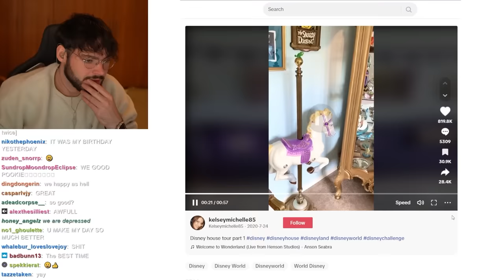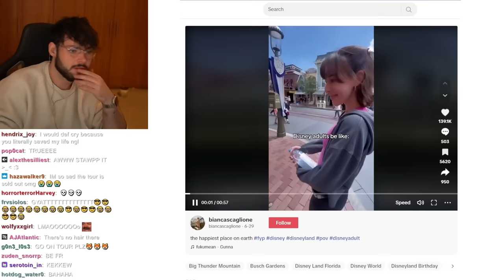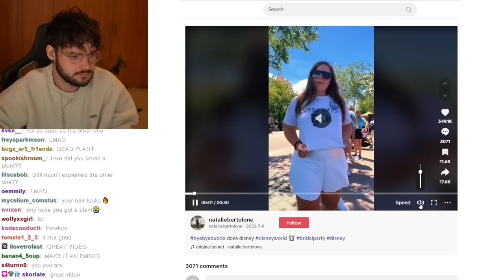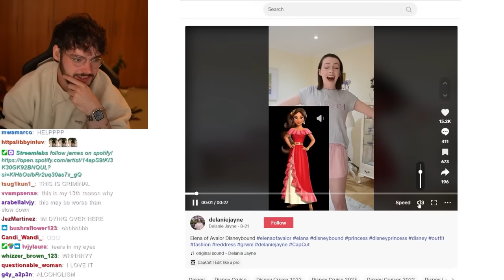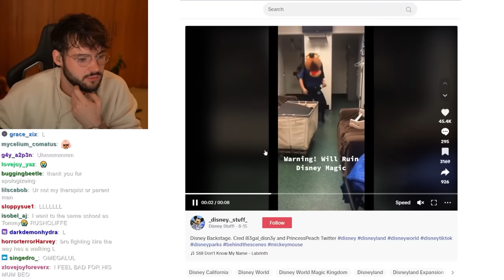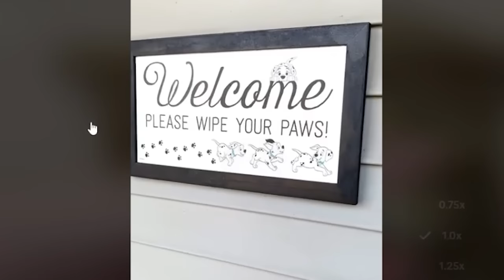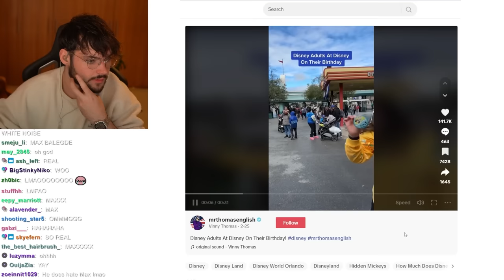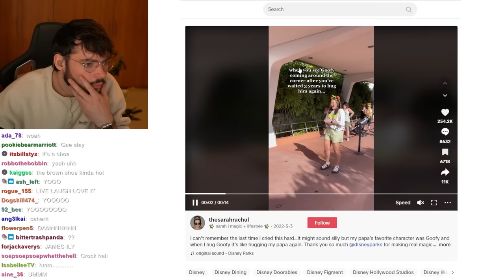The Disney Adults of TikTok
Today we take a look at some of the disney adults of TikTok. I very much struggle to understand this, but today I am trying.